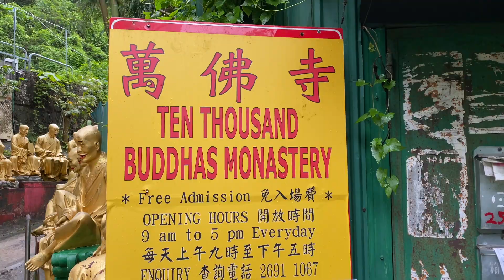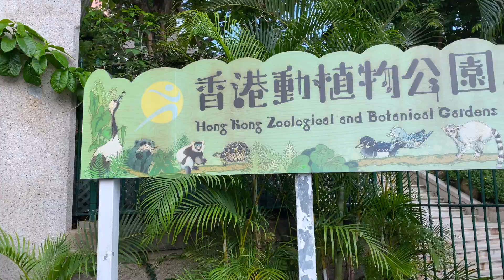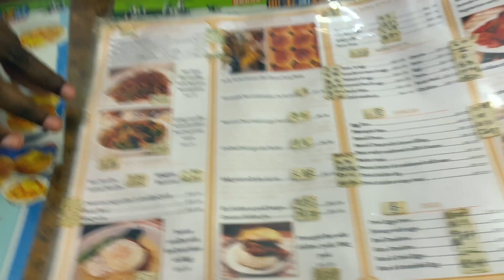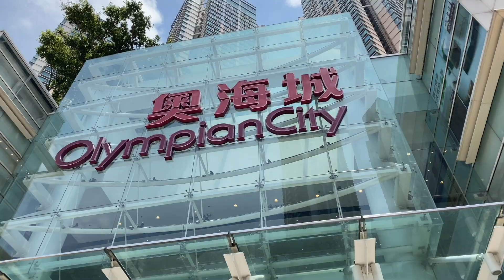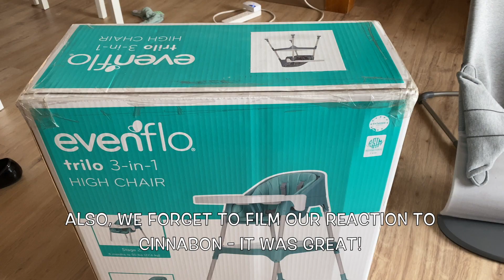Family Summer in Hong Kong - Part 1: AIA Wheel, Hong Kong Park, 10,000 Buddhas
Schools out for summer! With the arrival of baby Micah in January we have been looking forward to this school break for a while. Unfortunately we cannot travel so we are making the most of our wonderful Hong Kong!

We will upload a few videos detailing our exploits as we look to broaden our horizons and scratch off some items from our Hong Kong Bucket List poster - some as date days and some as family days! There will also be some “new parents” adventures and all the joys that come with having a 5 month old 😂

In this vlog we go to Hong Kong park, the AIA observation wheel, 10,000 Buddhas and Micah tries food for the first time.

If you have any suggestions of activities be sure to let us know.